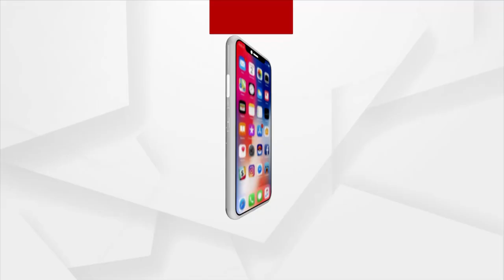ସରକାରୀ ଯୋଜନାରୁ ବଞ୍ଚିତ ଗ୍ରାମବାସୀଙ୍କ ଭୋଟ୍ ବର୍ଜନ ଚେତାବନୀ ।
ସରକାରୀ ଯୋଜନାରୁ ବଞ୍ଚିତ ଗ୍ରାମବାସୀଙ୍କ ଭୋଟ୍ ବର୍ଜନ ଚେତାବନୀ । ଅନୁଗୁଳ ଜିଲ୍ଲା ଛେଣ୍ଡିପଦା ବ୍ଲକ ବରପଦା ପଞ୍ଚାୟତର ଗୋପୀବଲ୍ଲଭପୁର ଗ୍ରାମବାସୀ ଭୋଟ୍ ବର୍ଜନର ଚେତାବନୀ ଦେଇଛନ୍ତି । ସରକାରଙ୍କ ସମସ୍ତ ଯୋଜନାରୁ ଗ୍ରାମବାସୀ ବଞ୍ଚିତ ହେଉଥିବା ଅଭିଯୋଗ କରିଛନ୍ତି ।